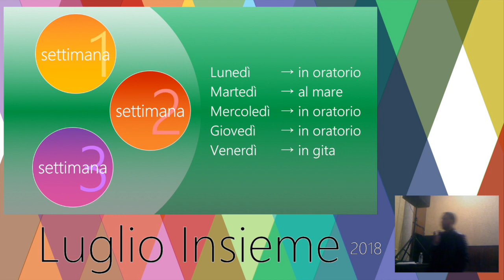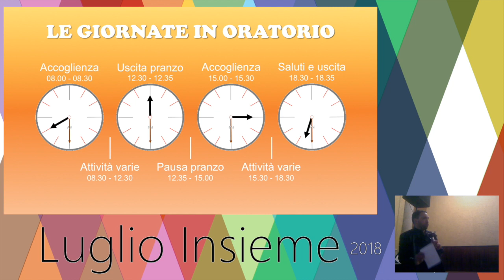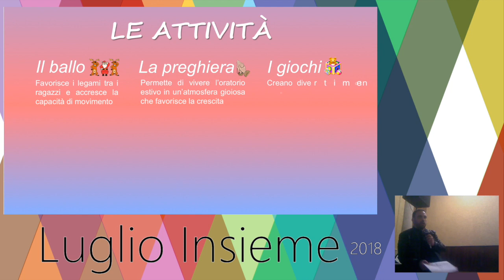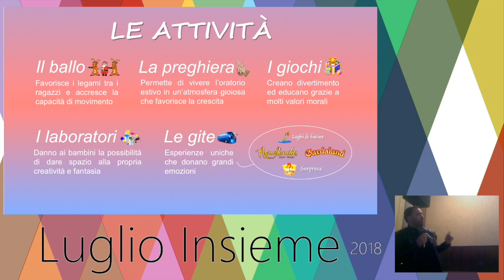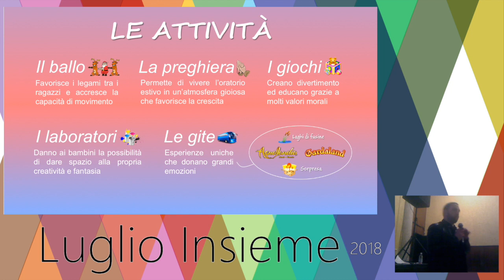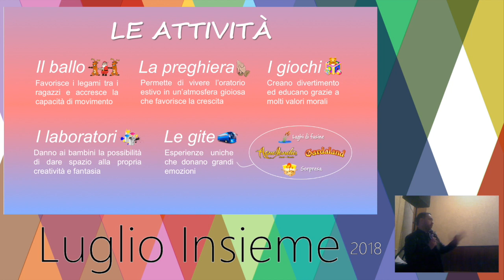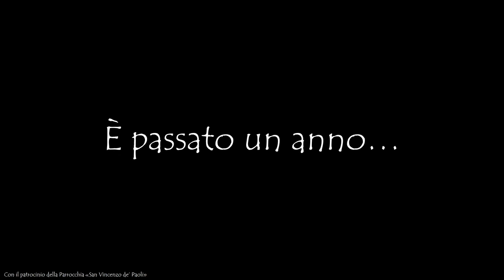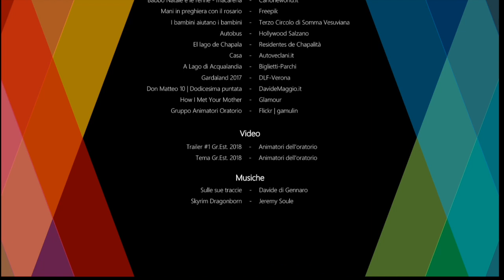Presentazione Ufficiale Gr.Est. 2018 "Luglio Insieme" - "Indovina Chi?"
Ed ecco la versione integrale in alta risoluzione video- audio della Presentazione Ufficiale del 9 aprile 2018.
Se ti sei perso la presentazione o desideri riguardarla, quale occasione migliore di questa!
Tante avventure ed emozioni per tutti i ragazzi durante la meravigliosa estate del 2018 ti attendono!